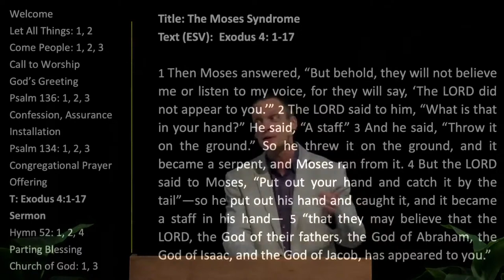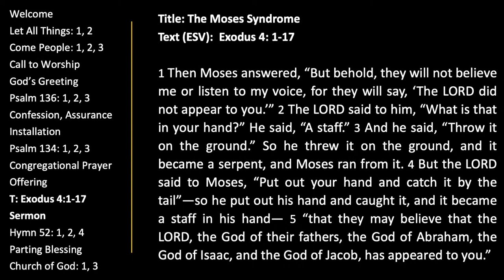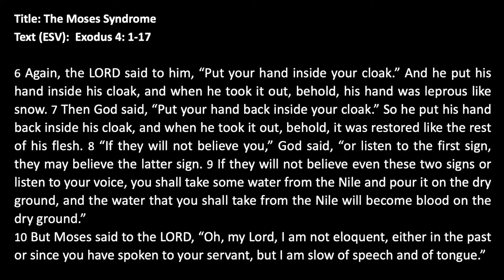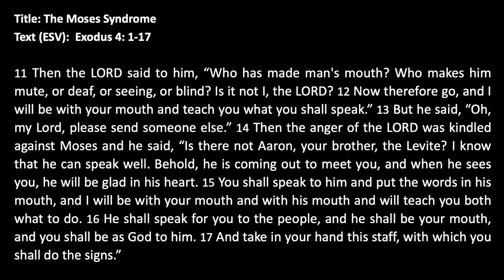Message - The Moses Syndrome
Exodus 4:1-17
Pastor Phil Grotenhuis